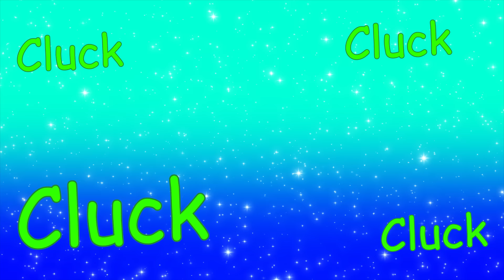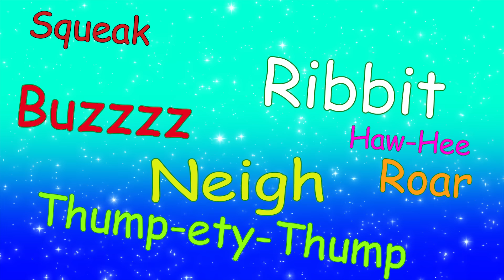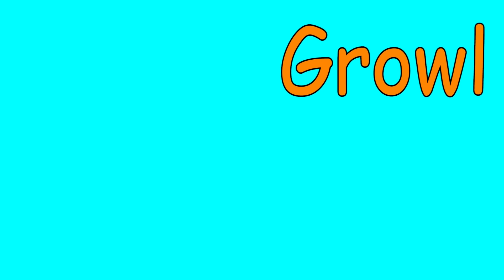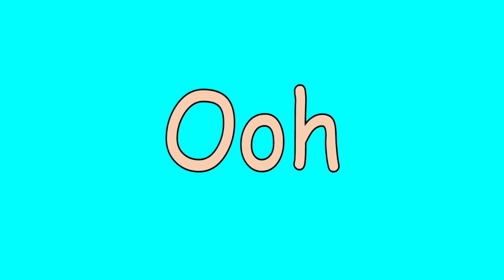Animal Sounds Song | Animal Songs for Toddlers | LittleKidsTV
Hi Kids! Watch this "Animal Sounds Song" and Enjoy. If you liked this video, you will like these songs too.